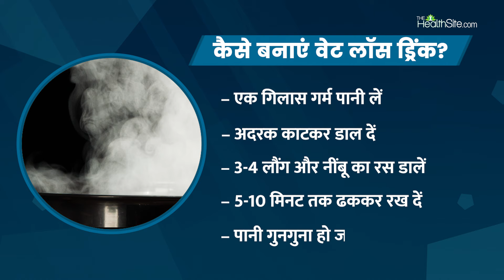Weight Loss Drink: रात को सोने से पहले ये ड्रिंक पीने से होगा वजन कम | The Healthsite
मोटापा दिन पर दिन लोगों की बड़ी परेशानी बनता जा रहा है। लोगों की गलत डाइट और खराब लाइफस्टाइल के कारण ये परेशानी तेजी से बढ़ती जा रही है। भले ही लोग जिम में घंटों पसीना बहाने के साथ डाइटिंग करते हैं। लेकिन कई बार पेट की चर्बी कम होने का नाम ही नहीं लेती। ऐसे में आपकी इस परेशानी को कम किया जा सकता है। जी हां, आपको बस करना ये है की रात को सोने से पहले एक खास ड्रिंक बनाकर पीनी है।weightloss